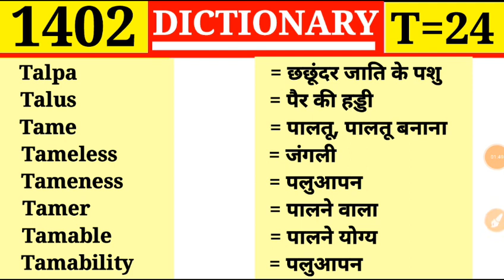Tame 👉 पालतू बनाना dictionary || Episode 1402 || T Part 24 || Tamer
Talpa
Talus
Tame
Tameless
Tameness
Tamer
Tamable
Tamability

Tallyman
Tallyshop
Talma
Talmi-gold
Talmud
Talmudist
Talon

Tallow
Tallow chandler
Tallow faced
Tallowing
Tallowish
Tallowy
Tally

Talk
Talk down
Talkative
Talker
Talkies
Talking
Talk

Talion
Taliped
Talipes
Talisman
Talismanic
Talk
Talk down

Tale-bearing
Taleful
Talent
Talented
Talentless
Tales
Talesman

Talbot
Talk
Talkcum
Talcum powder
Talcose
Tale
Tale bearer

Tain
Taint
Taintless
Take
Taken
Taker
Taking
Take-off

Tail
Tailed
Tailless
Tail end
Tailing
Taillight
Tailor

Tag-rag
Tag-tail
Taigle
Tail
Tailbord
Tail-boom
Tail-coat

Tactual
Tadpole
Taenia
Taffeta
Taffrail

Tactician
Tactics
Tacticle
Tactility
Taction
Tactless
Tactlessness

Tackle
Tackling
Tacky
Tact
Tactful
Tactfully
Tactical

Taciturn
Taciturnity
Taciturnly
Tack
Tack driver
Tacher
Tacket

Tachycardia
Tachygraphy
Tachygrapher
Tachygraphic
Tachymeter
Tacit
Tacit consent

Tabularize
Tabulary
Tabulate
Tabulator
Tabulation
Tach
Tachometer

Taboo
Tabu
Tabor
Taborer
Taborine
Tabouret
Tabular

Table land
Tableau
Table-money
Tablet
Table-turning
Tabling
Tabloid

Table cloth
Tablecut
Table-knife
Table mat
Table spoon
Table talk
Table tennis

Tabinet
Tablature
Table
Table of contents
Table-bell
Table-book
Table-clamp

Tabbinet
Tabernacle
Tabby
Tabbying
Tabefaction
Tabernacular
Tabes
Tabic
Tabetic

Ta
T-square
Tab
Tabard
Tabarder
Tabaret
Tabasheer